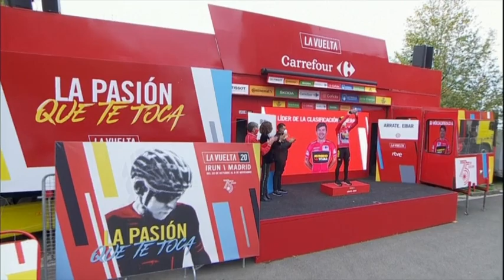vuelta a espana 2020 stage 1 arrate eibar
due to the pandemic the race this year was held in late october to early november and was shortened to 18 stages instead of 21.
After snatching defeat from the cusp of victory in the tour de france in september could primoz roglic defend his title ? an early summit finish on stage 1 would test early form for the contenders